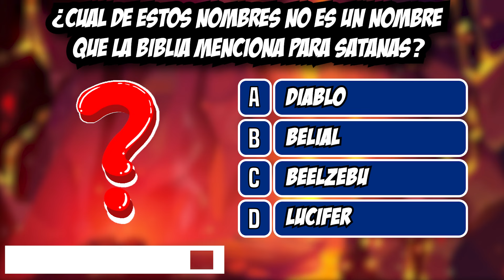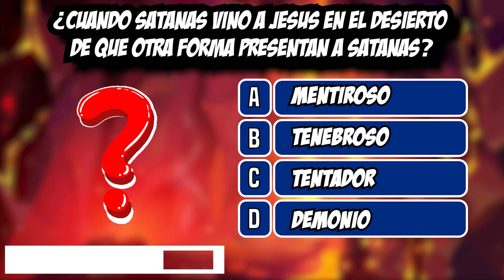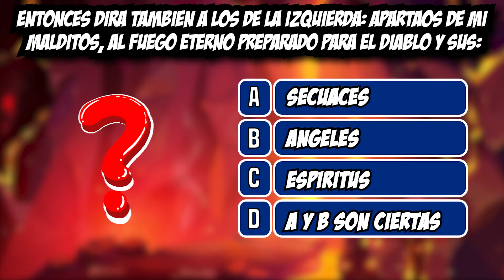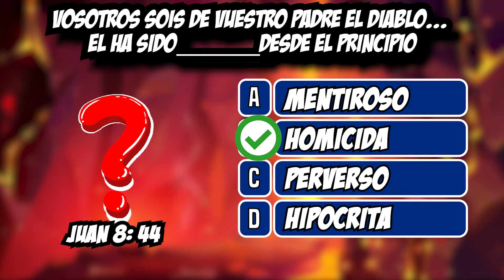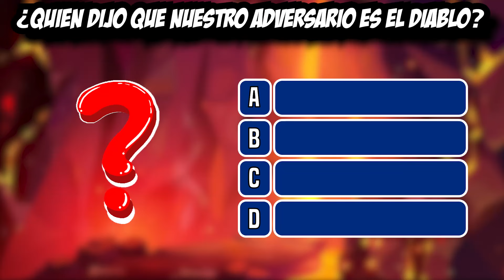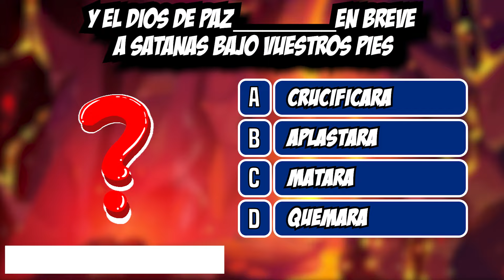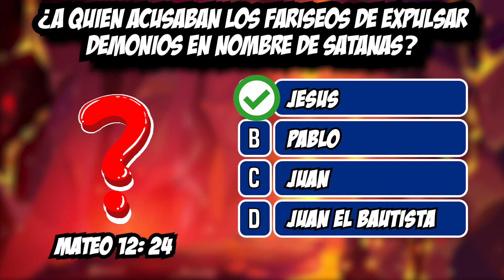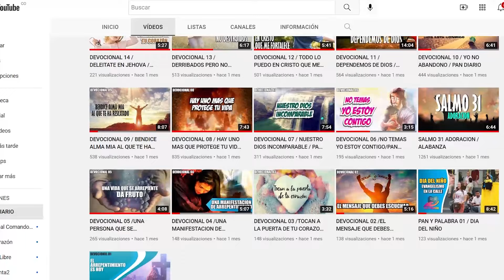SATANÁS EN LA BIBLIA👺👹📖 | 25 PREGUNTAS BIBLICAS | test bíblico quiz bíblico